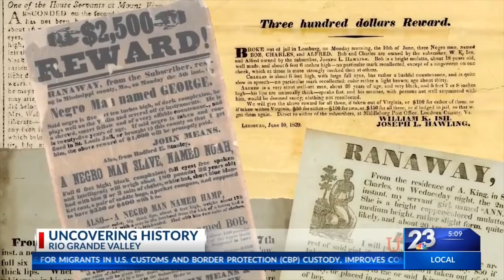Valley May Have Played Role in Underground Railroad